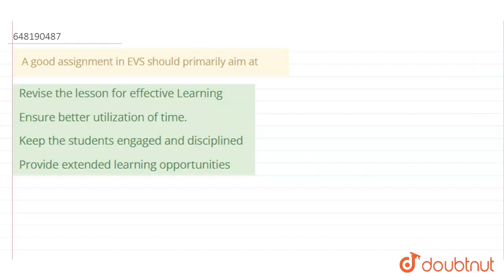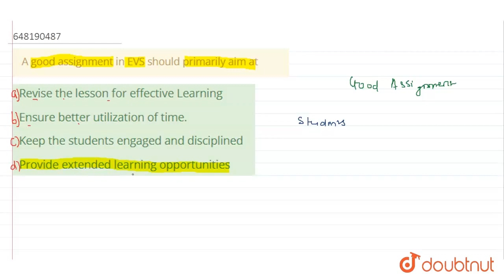A good assignment in EVS should primarily aim at | CLASS 14 | EVS CONTENT AND PEDAGOGY | ENVIRON...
A good assignment in EVS should primarily aim at
Class: 14
Subject: ENVIRONMENTAL STUDIES
Chapter: EVS CONTENT AND PEDAGOGY
Board:CTET

👉 Have Any Query? Ask Us.